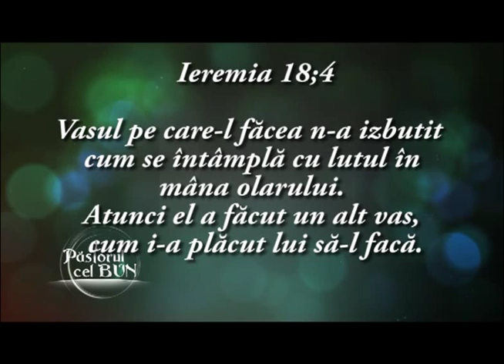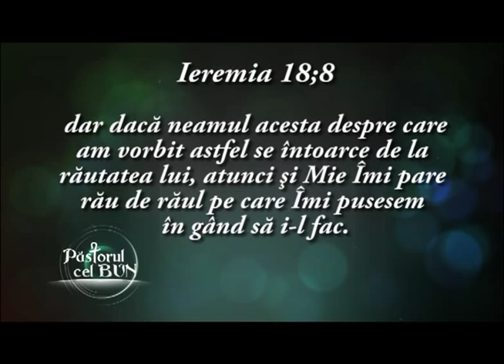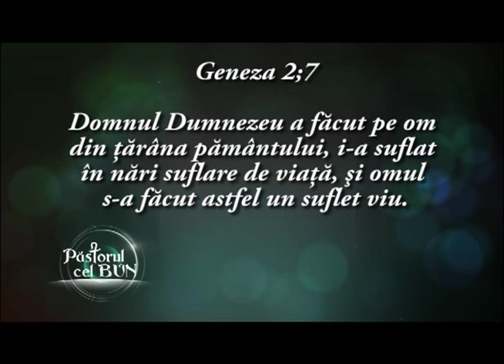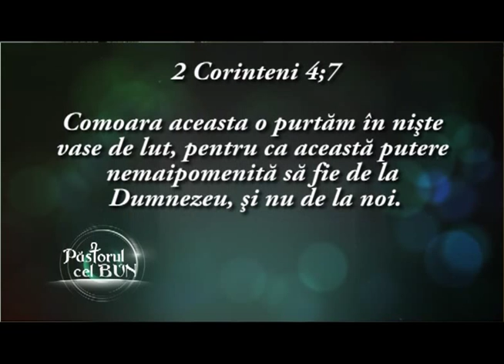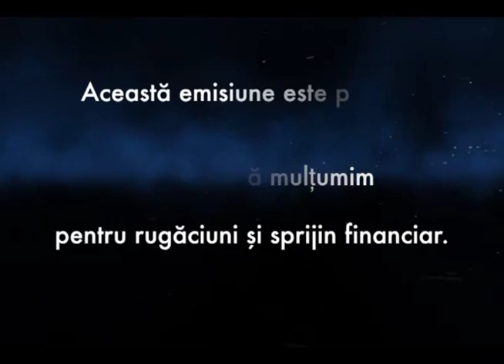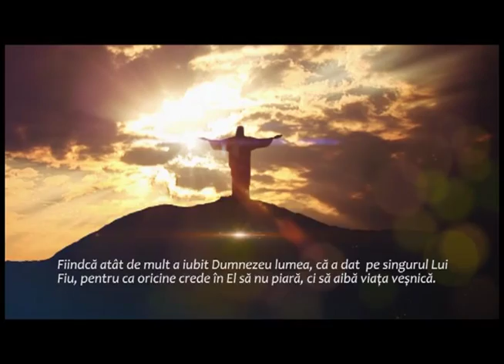50 Viorel Candreanu Casa olarului